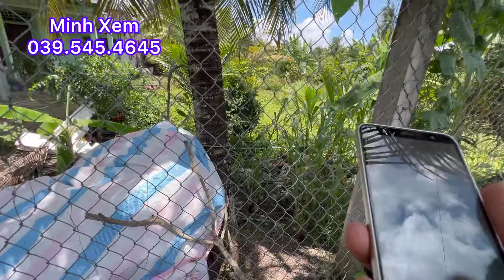Bán Hơn 3.000 M2 Đất 60 x Hơn 50 Sổ Cũ Đường Đan ÔTô Thẳng Hứơng QL1A Có Thể Đầu Tư